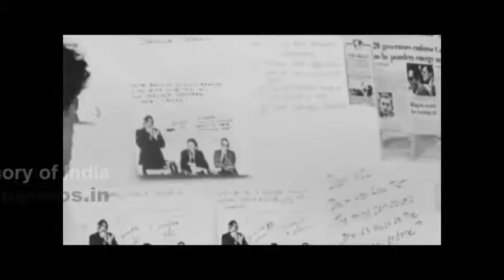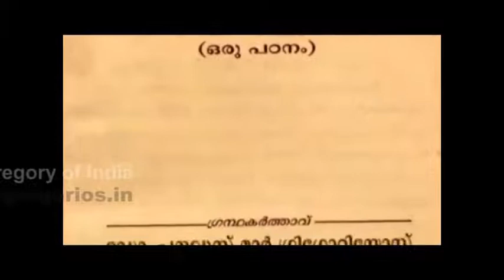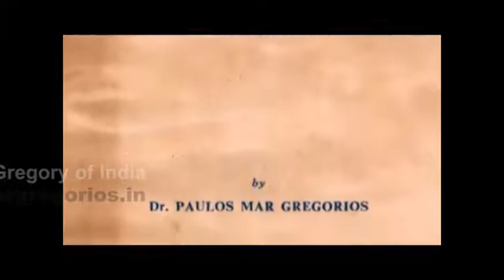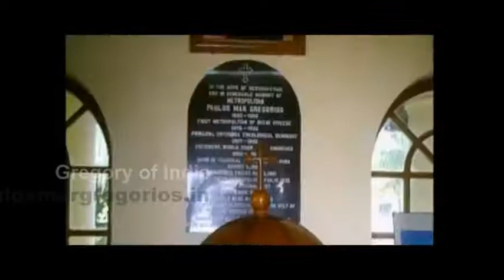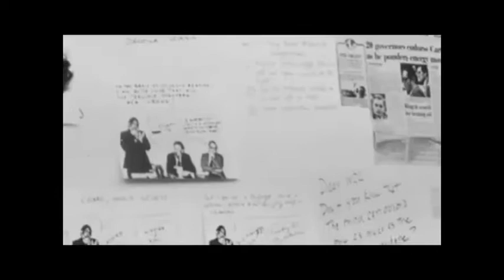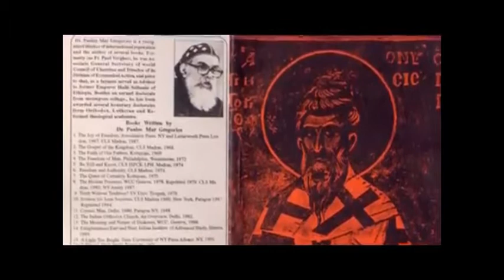Speeches of Parliament of World Religions, 1993